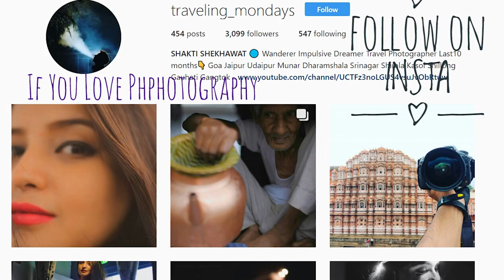Kashmir Travel Vlog : Gulmarg & Sonmarg Ft. Manish Goplani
This TRAVEL VLOG VLOG is about our kashmir Trip .
I made my travel Vlog in two chapters , in my previous video I Vlogged about Dal lake , Where I stayed for almost a month .
later my friends Manish Goplani & Arpit Sharma, joined me on trip & we had amazing fun at Gulamrg gandola point (14000) ft above from sea level & beautiful snow valley of sonmarg .
This is all for now, Hope you like my work .
do let me know in comments .
Trust me by passing every New vlog,
Things will get on next level.
next video : 19 August ( World Photography Day )
Theme : Creative

Lets Travel Crazy , Lets Travel Together.